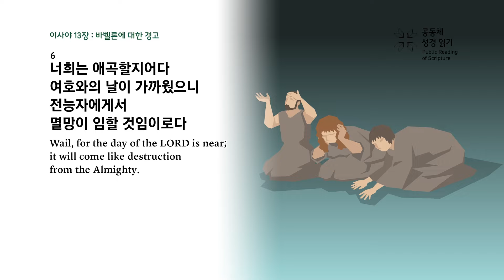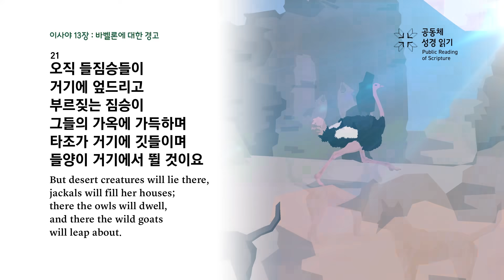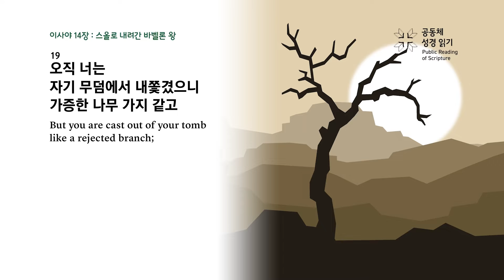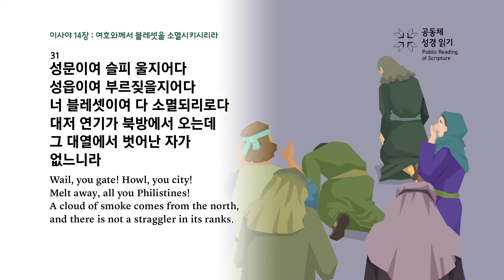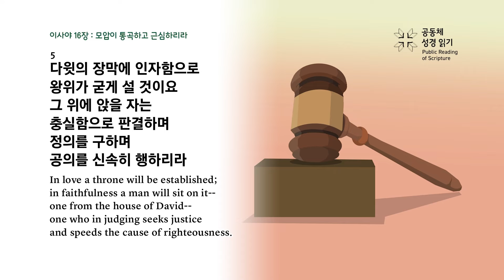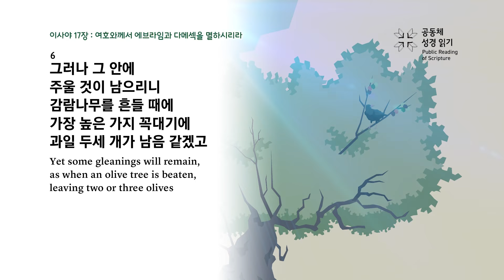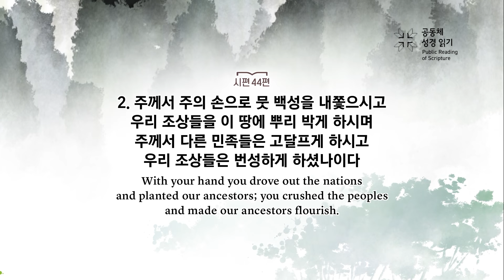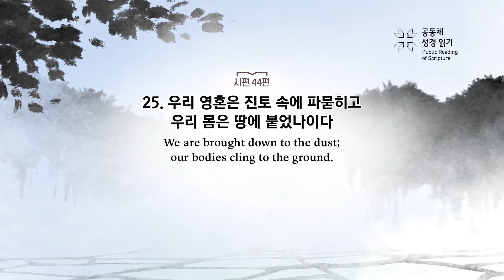공동체 성경읽기_23년 7월 18일_199일차(사 13-17, 시 44)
이사야 13-17장, 시편 44편

199회차 영상 구간 설명
00:00 이사야 13장
03:30 이사야 14장
08:44 이사야 15장
10:19 이사야 16장
13:04 이사야 17장
15:44 시편 44편